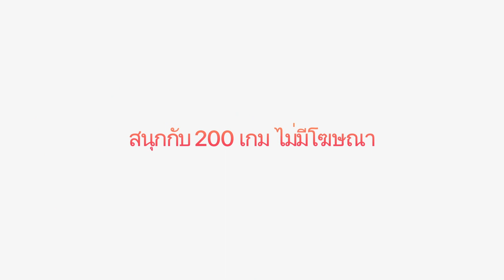AIS 5G l Apple Arcade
พิเศษเฉพาะลูกค้าเอไอเอส รับสิทธิ์ Apple Arcade ฟรีสูงสุด 6 เดือน เฉพาะ iOS เท่านั้น รีบเลย 1 ธ.ค. 64 – 31 ธ.ค. 64